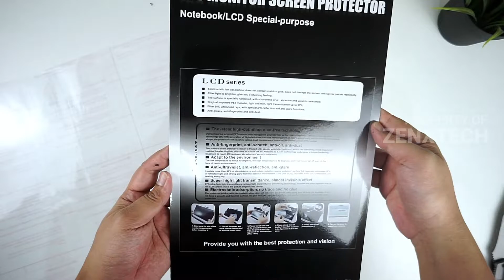Screen Guard 14 inch Anti Gores | Pelindung Layar Laptop 14" Protector [UNBOXING]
Pelindung matamu lindungi layar di tempat kerja menjaga mata tetap nyaman saat melompat, Teknologi inovatif generasi kelima yang jernih dan bebas debu. Efek luar biasa untuk menghindari silau. Tingkatkan kecerahan dan perpanjang masa pakai. Transparan dan jelas, karakter yang sangat baik
Kekakuan terbaik, perlindungan terbaik menghindari noda minyak dan goresan, lindungi dengan hati-hati. Kepatuhan statis, tidak ada jejak dan glurwater.

Semoga video ini bermanfaat bagi kita semua sebelum membeli produk terlebih dahulu, silahkan tuliskan jika ada pertanyaan, kritik dan saran di kolom komentar.